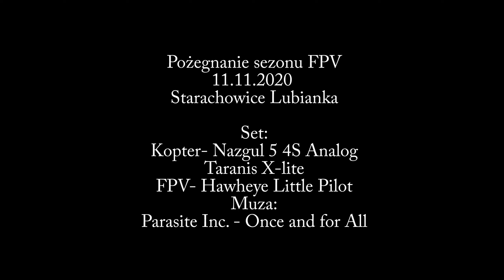Pożegnanie sezonu FPV 2020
Loty w deszczu na Lubiance

Zimno! Mokro! Pizga w palce!

Set:
Nazgul 5 Analog 4s

Radio: Taranis X-lite + R9lite

HD Cam: Gopro session 5

FPV: Hawkeye Little Pilot